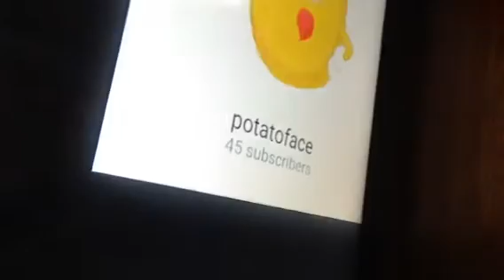I'VE BEEN HACKED!!!!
I'm very upset with the person who hacked me shame on you